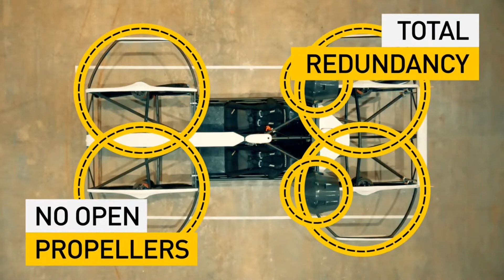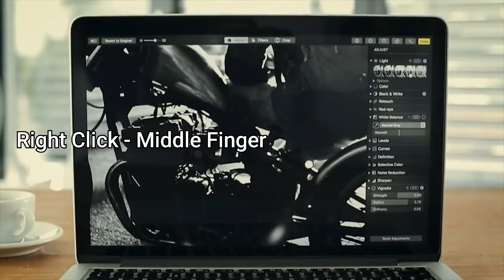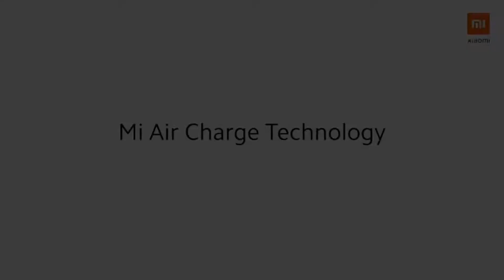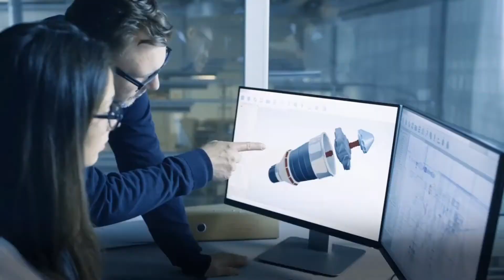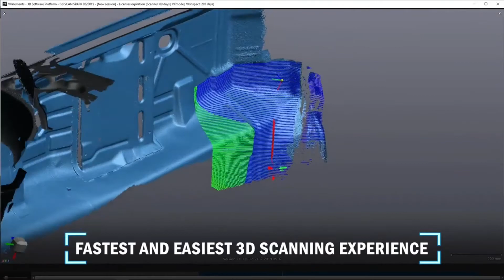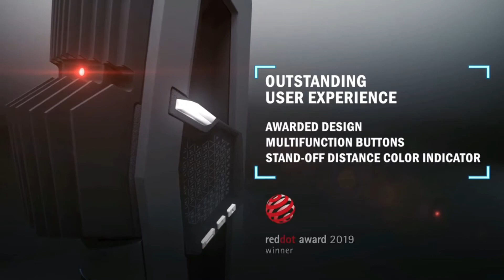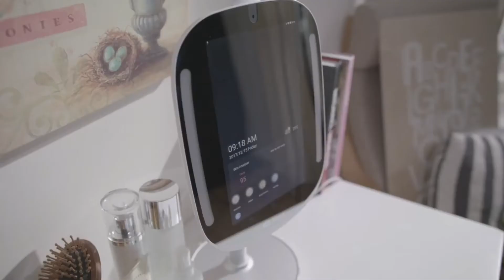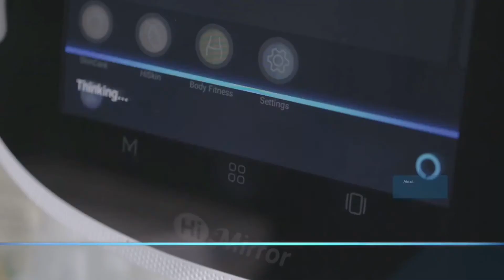INCREDIBLY COOL GADGETS AND INVENTIONS ▶️2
This video features INCREDIBLY COOL GADGETS AND INVENTIONS That You Don't Want To Miss!

Timestamps:
00:07 Hydrofoiler™ XE-1
01:04 Hoversurf
03:31 Padrone Ring
04:05 Mi Air Charge Technology
04:59 EyeLights Car
05:24 Go!SCAN Spark
07:19 Solar Roadways
08:07 HiMirror